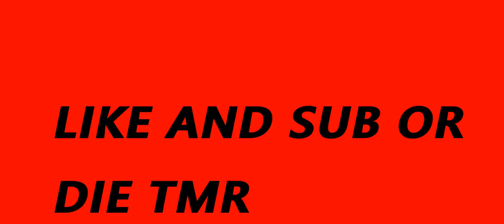CAR DRIVING ON IT'S ROOF